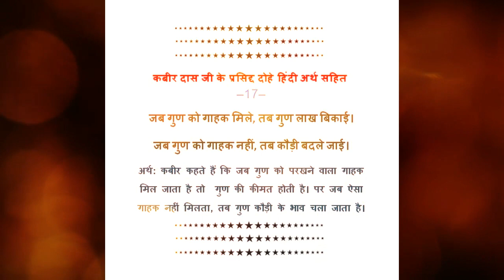दोहा No 17 कबीर दास जी के प्रसिद्द दोहे हिंदी अर्थ सहित | Kabir Dohe